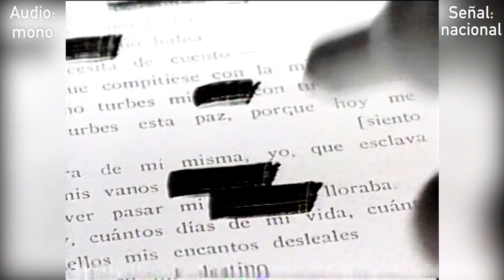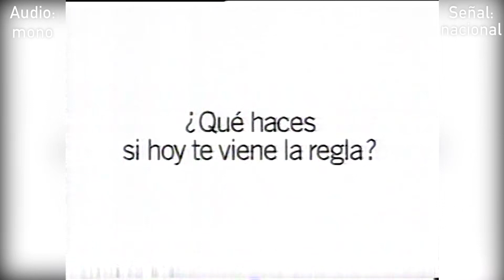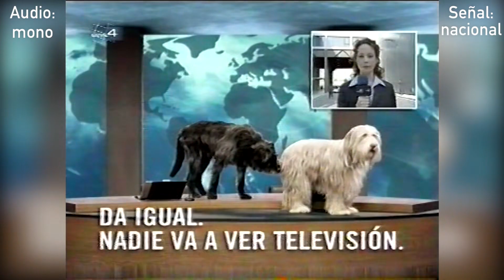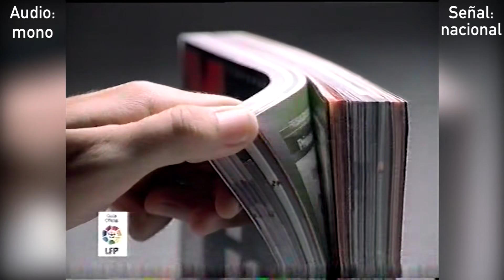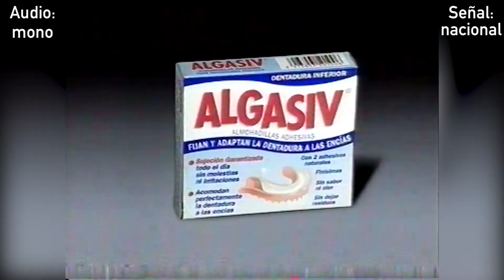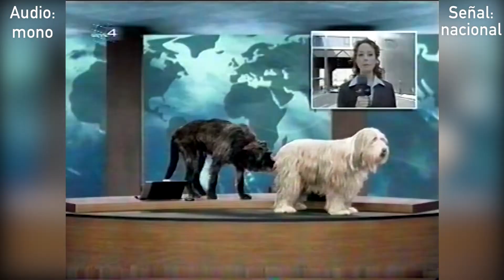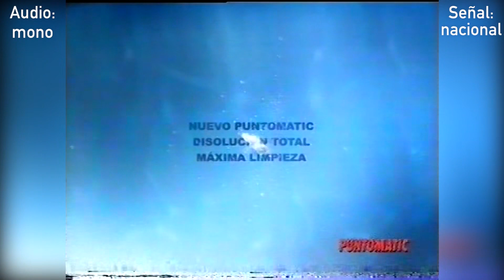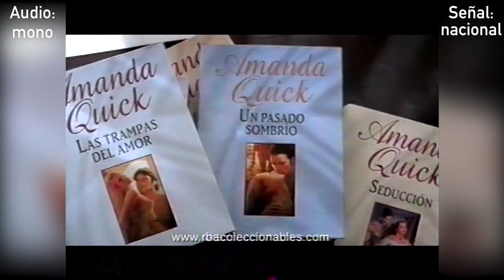Bloques de anuncios de TVE 1 01/09/2003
Anuncios emitidos en las paradas publicitarias de TVE 1 el 1 de septiembre de 2003 durante la emisión del concierto de Generación OT en Almería.

Grabado con sonido estéreo NICAM desde Torrespaña.